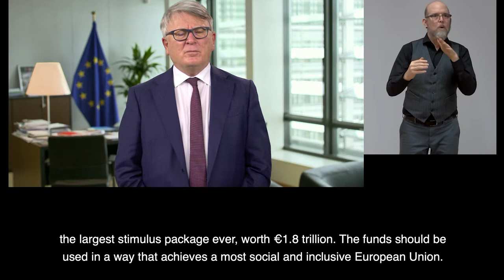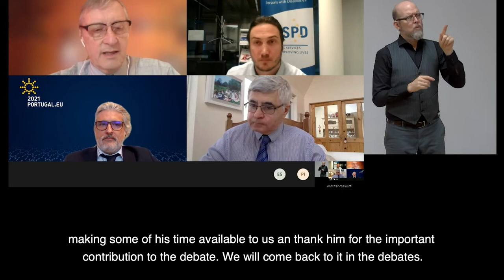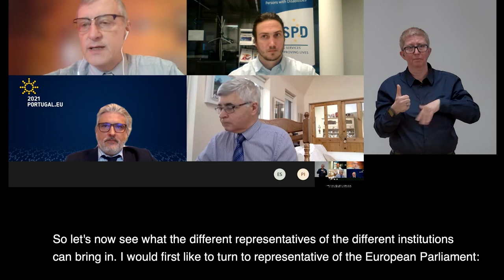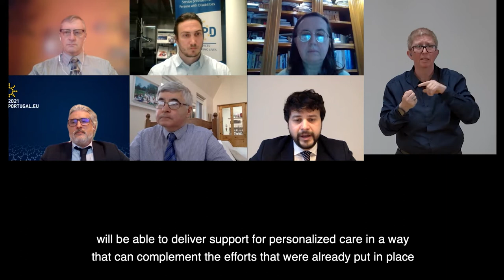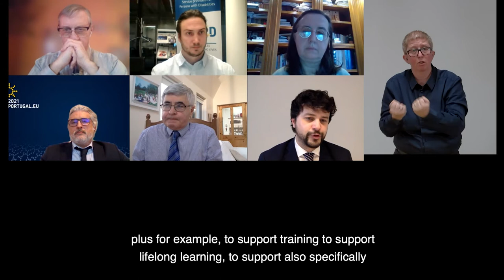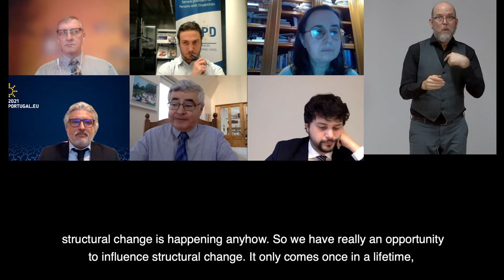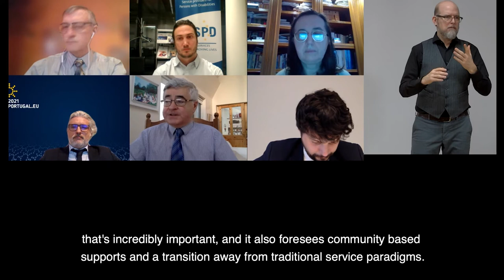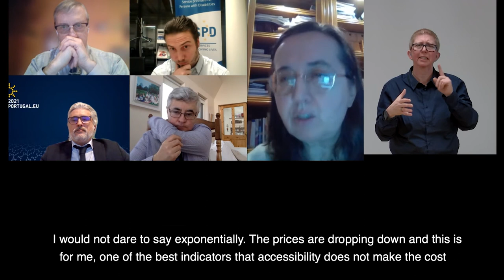EASPD: Ensuring an inclusive EU Recovery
Co-hosted by the EASPD and the European Foundation Centre, this session will be the opportunity to learn more about the role of the European Union in supporting persons with disabilities and their main plans in facilitating the implementation of the CRPD, especially on employment. High-level speakers from the European Union and outside will tackle current employment and inclusive economy issues.

Speaker:
Luk Zelderloo, EASPD, Belgium
Gerard Quinn, UN, Ireland
Lucia Ďuriš Nicholsonová, European Parliament, Slovakia
Brando Benifei, European Parliament, Italy
Karen Tamley, Access Living, United States of America
Bruno Ribeiro Barata, Portugese Councellor to the EU, Portugal
Nicolas Schmit, European Commission, Luxembourg
Inmaculada Placencia Porrero, European Commission